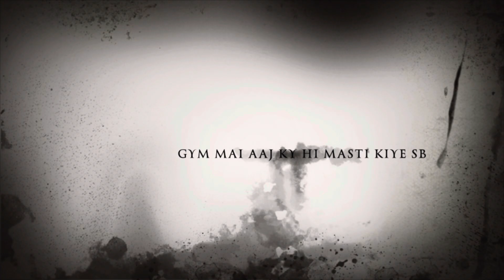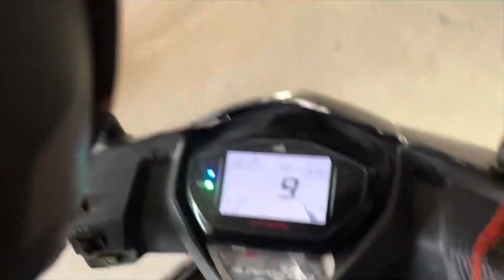Gym Mai aaj ky hi bakchodi kiye sb 😱